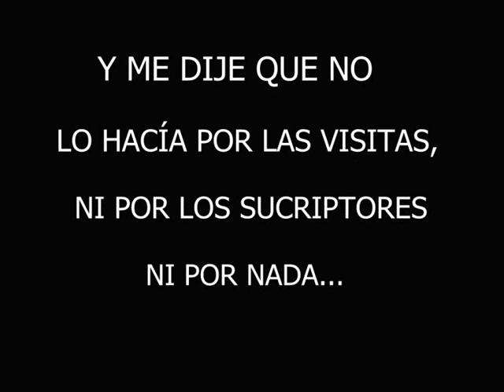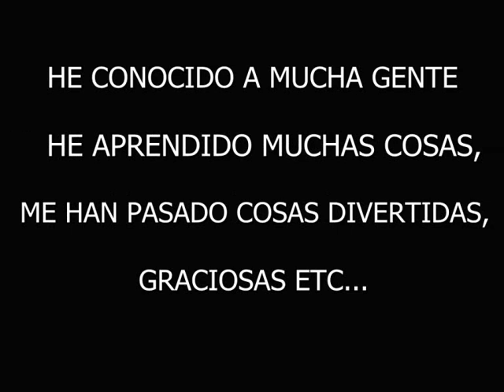ESPECIAL 200 SUBS/GRACIAS